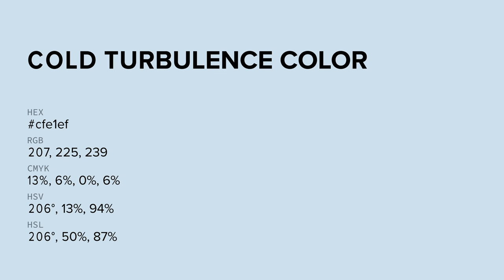Cold Turbulence color cfe1ef hex color - Blue color - Warm color cfe1ef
What color is Cold Turbulence ? cfe1ef hex color - Blue color - Warm color cfe1ef

Hex cfe1ef Color Code is also known as Cold Turbulence color.

Hex cfe1ef Color code in RGB color code model is created after adding 81.18% red color, 88.24% green color and 93.73% blue color.
Hex cfe1ef Color code in CMYK color (process color) code model is generated after subtraction of 13% cyan, 5% magenta, 0% yellow and 6% black.